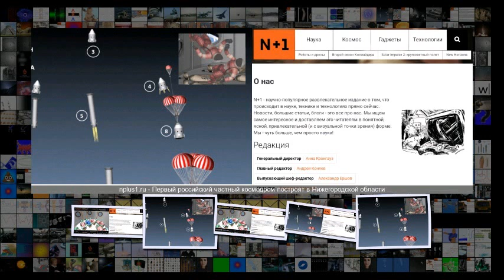Первый российский частный космодром построят в Нижегородской области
Первый российский частный космодром построят в Нижегородской области Космонавтика 15 14 06 Март 2019 Сложность 2 .2 Первый российский частный космодром построят в Нижегородской области Космокурс Российская компания КосмоКурс и правительство Нижегородской области заключили соглашение о взаимодействии в рамках создания частного космодрома, сообщает ТАСС . Предполагается, что строительство космодрома начнется в 2020 году и будет полностью завершено в 2025 году . Компания намерена использо